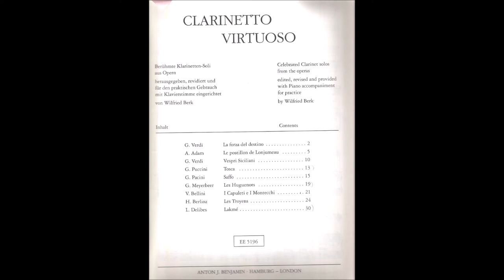Adolphe Adam : Le Postillon de Lonjumeau (Entr'Acte)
Wilfried Berk, clarinet - Elisabeth Berk-Seiz, piano
from the album Clarinetto Virtuoso -
Celebrated Clarinet solos from Operas - edited by Wilfried Berk (Anton J. Benjamin - Hamburg - London, Elite Edition 5196)